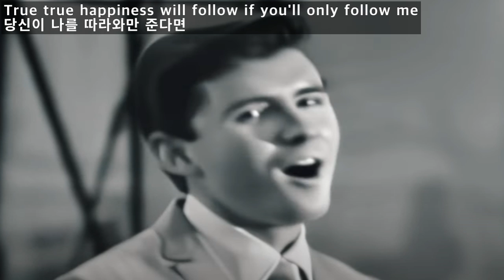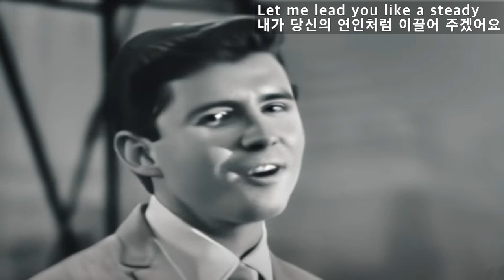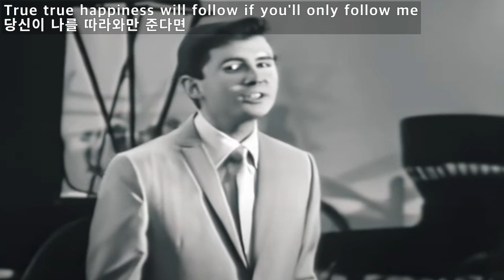True True Happiness - Johnny Tillotson(츄루 츄루 해피네스 - 쟈니 틸럿슨)[가사번역]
Johnny Tillotson의 True True Happiness(1959년)는
미국에서 챠트에는 오르지 못한 곡이지만
매력있는 곡입니다.
조용한 밤에 이 곡이 들려오면
특히 감수성이 풍부한 틴에이져들은 애뜻한 기분이 들 것 같습니다